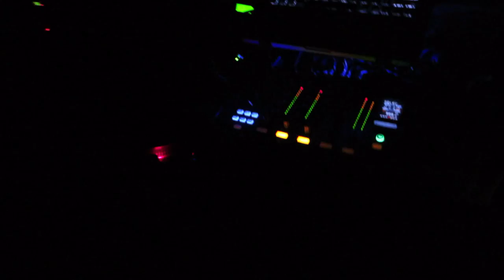WattZup Promo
Promo Video for WattZup.

Footage shot at:

Typhoon Saloon in Pacific Beach/San Diego
Bassmnt in Gaslamp District/San Diego(Dirt Nasty CD Release Party)
5/10 @ Sidebar in Gaslamp District/San Diego
Intervention Sundays @ Hard Rock Hotel with Nom De Strip, TJR, and Chris Lake

Song: Recess by Skrillex feat Fatman Scoop, Kill the Noise, and Michael Angelakos